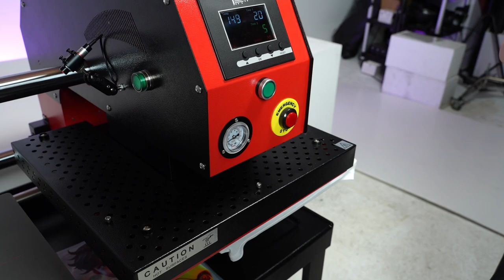精準對位與高效率!雙站穿梭機熱轉印設備的特點|奕昇有限公司